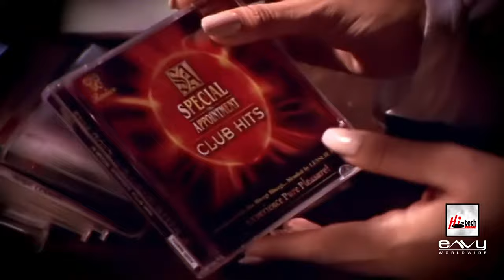Bheegi Bheegi Raaton Mein HD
Best of Leslie Lewis, Bheegi Bheegi Raaton Mein Remix HD